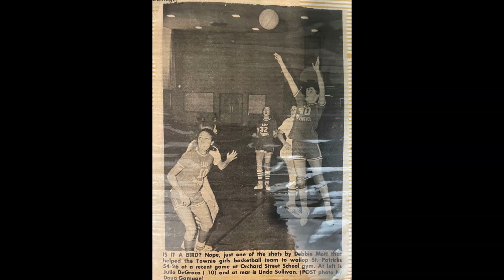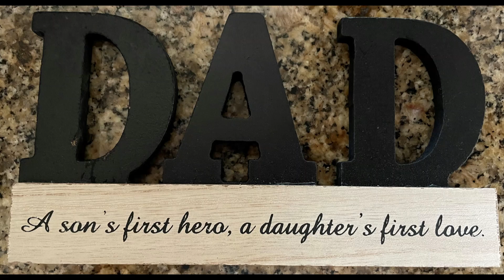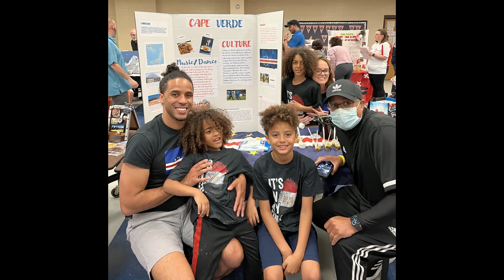Happy Father's day Dad 2023